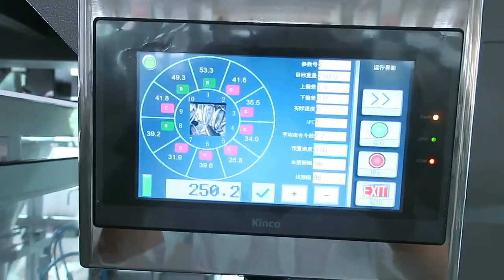Machine d'emballage à 8 stations + alimentateur de matériaux de type Z et peseuse associative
Unternehmen:
SHENZHEN PENGLAI INDUSTRIAL CORPORATION LIMITED
Hongkong Penglai Trading Co., Limited
Adresse des Hauptsitzes:
99 # von QiaoCheng Road East, Bezirk Nanshan, Stadt Shenzhen, China
Produktionsstandort 8 # Gebäude Industriepark St. Gerge, Straße Xinyu, Stadt Shajing, Stadt Shenzhen, China
US-Agent Office
Hanan Assayag
UK Agent
Büro
Hafiz Shah
69 Waterloo Road Manchester England M8 8FJ
Ansprechpartner: Jack Du
Cel:
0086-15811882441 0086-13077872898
Skype: turnanewleaf
WeChat: Jackdu999

Entreprise:
Adresse du siège social:
99 # par QiaoCheng Road East, district de Nanshan, ville de Shenzhen, Chine
Agent américain
Hanan Assayag

Agent britannique
Bureau
Hafiz Shah
69 Waterloo Road Manchester Angleterre M8 8FJ

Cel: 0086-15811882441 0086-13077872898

Skype: turnanewleaf
Site Internet:

Empresa:
Dirección de la sede:
99 # by QiaoCheng Road East, distrito de Nanshan, ciudad de Shenzhen, China

Oficina
Hafiz Shah
69 Waterloo Road Manchester Inglaterra M8 8FJ

Cel:
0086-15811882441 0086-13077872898